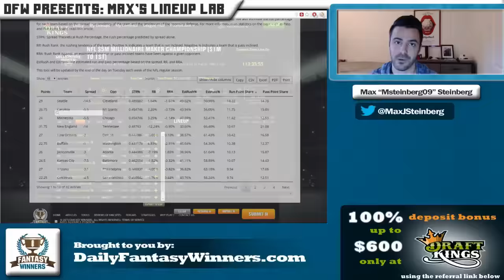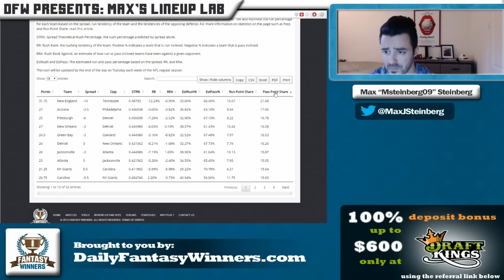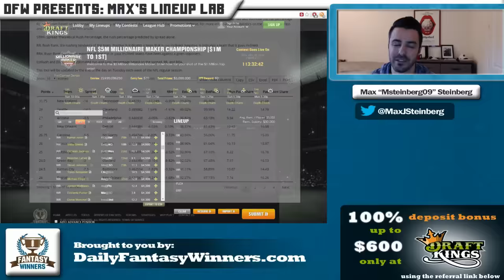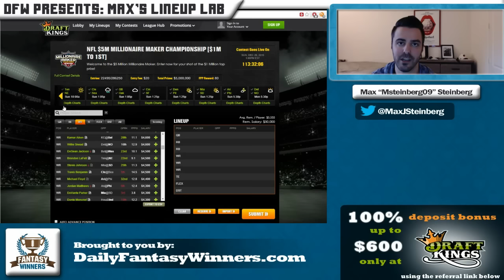Teams to Target in Week 15 of NFL Daily Fantasy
Max uses some of the tools available for free on DailyFantasyWinners.com to pick teams with potentially valuable players based on their point projections. The focus here is on run/pass share and number of snaps to determine an estimated number of points in value.

Here is an article that explains our run/pass share tool

Max is co-founder of the strategy site:
where you can find daily articles, discussion forums and high ROI algorithms.

Max most recently made the final table of the World Series of Poker Main Event  after winning his entry on DraftKings in a $27 daily fantasy basketball contest.

- Become DraftKings next Fantasy Millionaire in the Millionaire Maker every weekend this NFL Season. Use this link to get a 100% deposit bonus at DraftKings

- Get a DailyFantasyWinners exclusive 100% welcome deposit bonus when you sign up for FanDuel with this